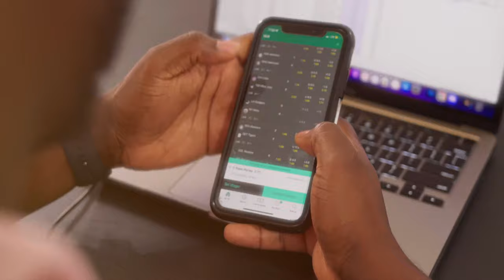SFB NEWS - Heats vs Nuggets ! Messi va t'il dire non à 400M$!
NFL
Hopkins a été coupé par les Cardinals

NBA
Denver surpasse Miami dans la première partie!

- Est-ce que c’est la fatigue d’être aller en 7 pour miami, ou c’est Denver qui est vraiment meilleur?

Mouvement des entraîneurs
- Nick Nurse à 76ers
- Frank Vogel au Suns
- Monty Williams au Piston
- Celtics garde le même entraîneur

Hockey
Qui gagne la série en Vegas et Panthers ?

SOCCER
Sevilla gagne un 7e trophé de la Europa league